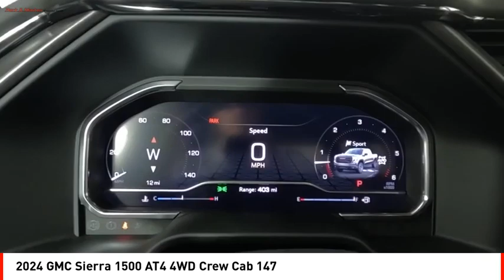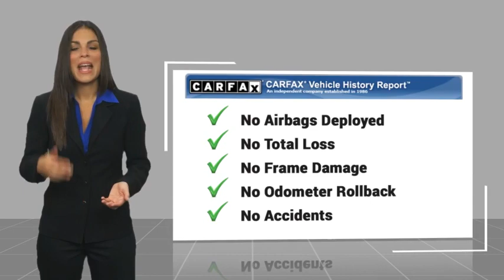2024 GMC Sierra 1500 Houston TX RG255782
2024 GMC Sierra 1500 AT4 4WD Crew Cab 147